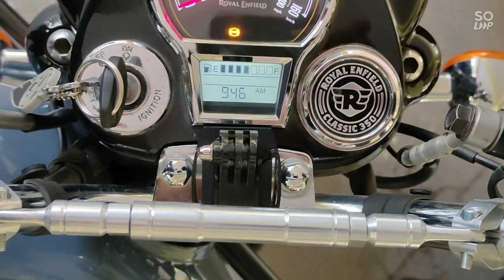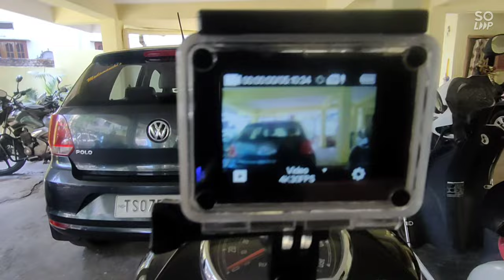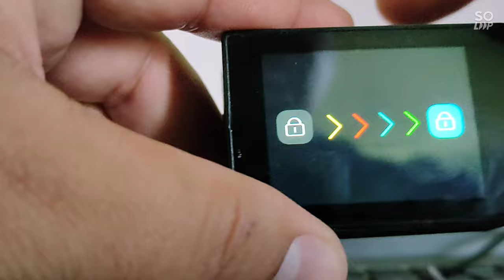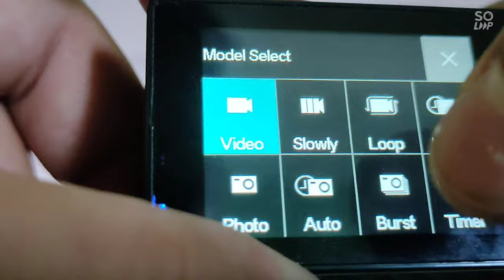Cason CN10 action Camera and realme 6 pro recording. Royal Enfield Classic 350 Reborn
I have mounted the camera on Enfield. I am using Cason CN10 action camera. Apart device I have purchased memory card of 1500 from Amazon. Its Class 10 memory card and works really fast.

Camera I am not satisfied. Please share your comment if you have different opinion.